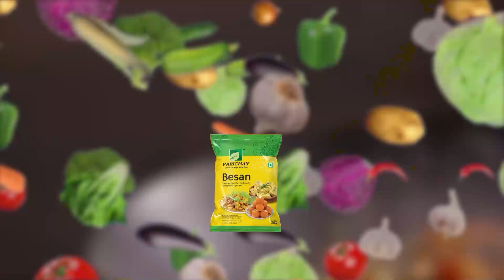ଏଟା ଅଫିସ ନ ସ୍ପା ! କଟକ CMC ଅଫିସରେ ଚାଲିଛି ବଡବାବୁଙ୍କ ମସାଜ